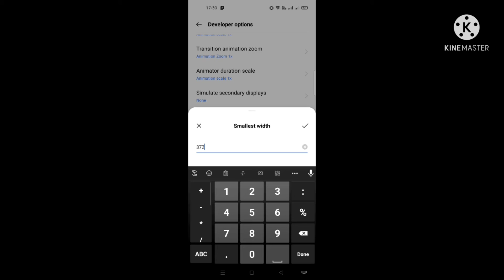Realme` ®` GT NEO 2 FREE FIRE HIGHLIGHT GAMEPLAY + SENSI + SETTING + DPI 🗣️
About this video :- This video contains
my gamePaly highlights on the game Garena free fire.

🎮  1st Gamer about :)
       Realme gt neo 2
       Network: Wi Fi
       Lives in: Bangladesh
       Games: Garena Free Fire
       Server : BD🇧🇩

  🇧🇩 2nd Game about :)
     Id Name : Ꭺᴋᴀꜱʜ❷➳ᴷⁱˡˡ
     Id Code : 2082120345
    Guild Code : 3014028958